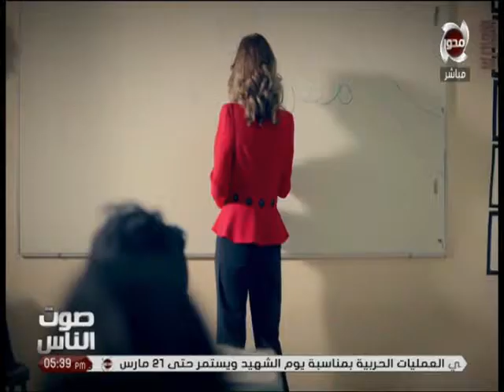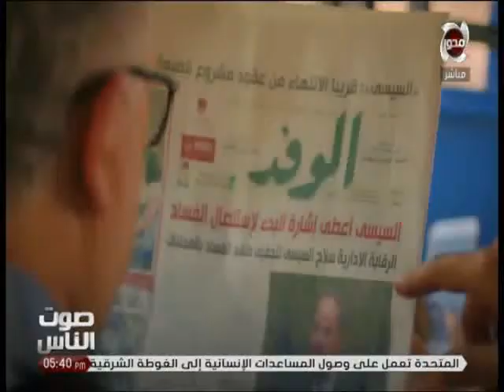صوت الناس | شاركونا في حب مصر على مصر_أحلى .. أغنية "مساء الخير" حسين الجسمي